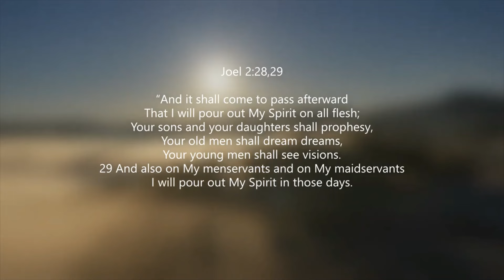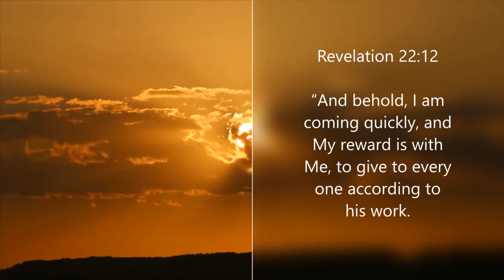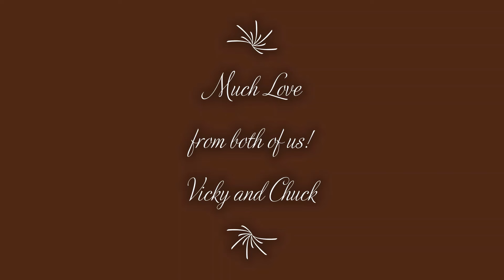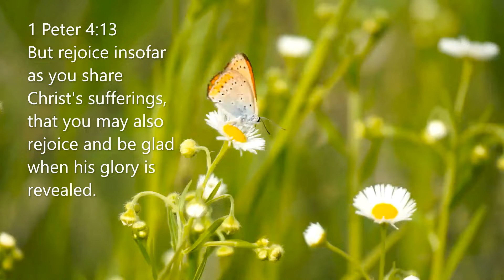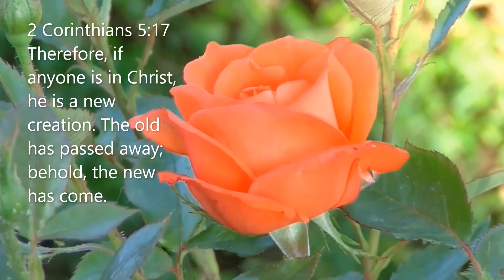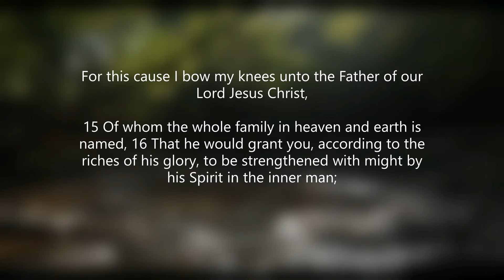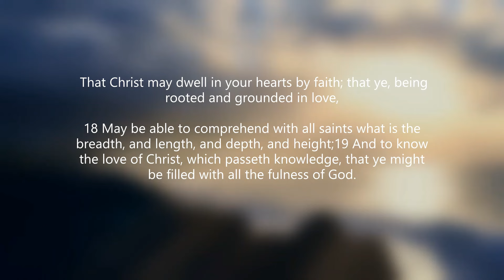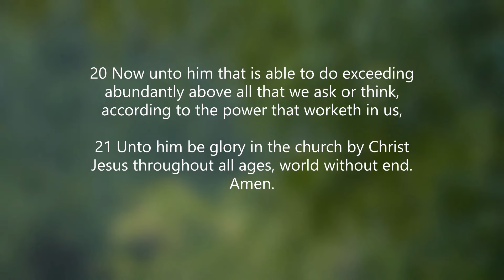MUSIC! | VINEYARD TABERNACLE | 1 17 2024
Thank you so much for joining us and for your love and prayers. We love you all! Hugs and much much love from both of us! Vicky and Chuck

If you would like to support us, the info is below!

or through regular mail, send to:
Vicky Adkins

FRIDAY ZOOM WITH VICKY LINK:
Topic: Vicky's Zoom Meeting
Time: 04:00 PM Central Time (US and Canada)

SATURDAY PRAYER MEETING ON ZOOM:
Topic: Prayers with Vivian
Time: Saturdays at 10:00 AM Central Time (US and Canada)